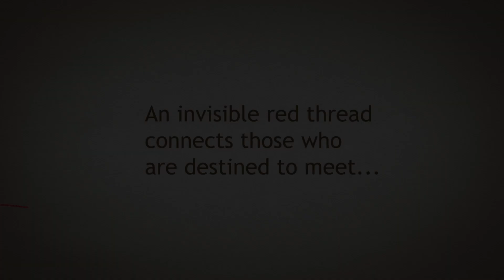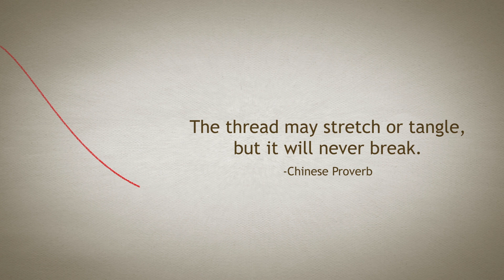Love Creates a Family, Connected Across the World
Not long ago, a young American couple named Jana and Seth lived in a home full of love. Something was missing, though: they longed to share their love with a child. Their journey eventually led them to Zi, a baby boy in an orphanage on the other side of the world. Zi was almost a year old when they met in Nanjing, China in November 2014. This adoption is trans-racial and trans-cultural, yet the three of them seem drawn to each other in a web of love and destiny. Zi truly IS their son. He is thriving, and so is the whole family.